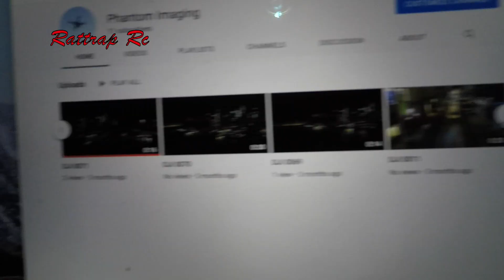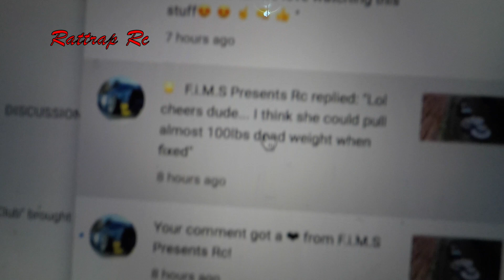Coach's Corner ***"Phantom Imaging" Special***